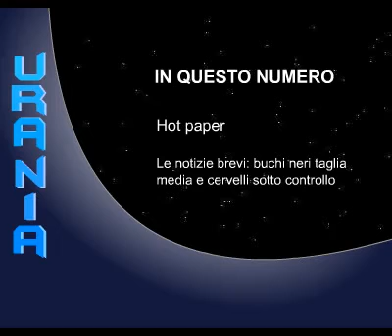Buchi neri di taglia media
In questo numero: in gran parte italiano larticolo più consultato in pochi mesi nelle scienze spaziali. Il commento di Paola Marigo, coordinatrice del gruppo. E ancora: La conferma dei buchi neri intermedi e un nuovo strumento per tenere sotto controllo la salute degli astronauti